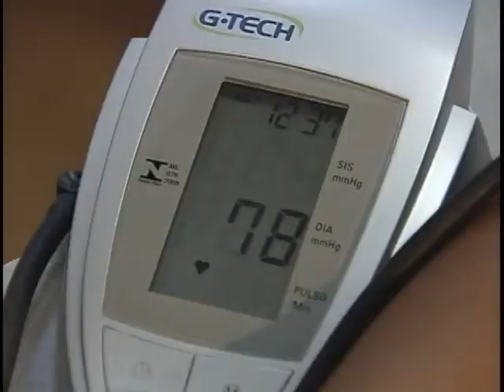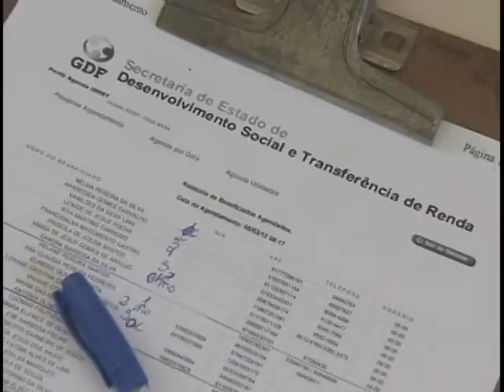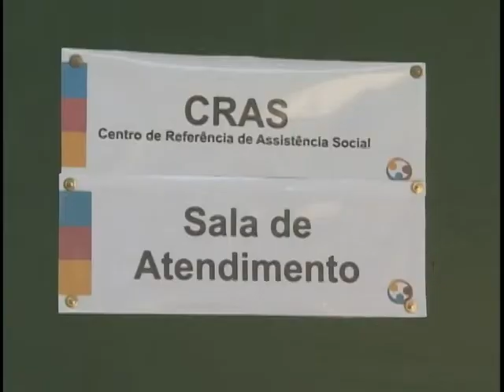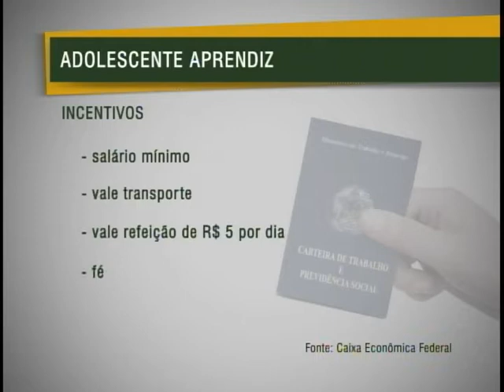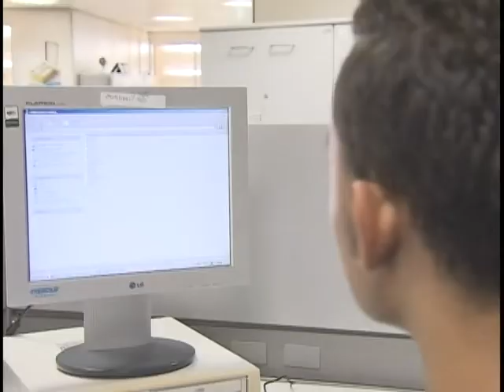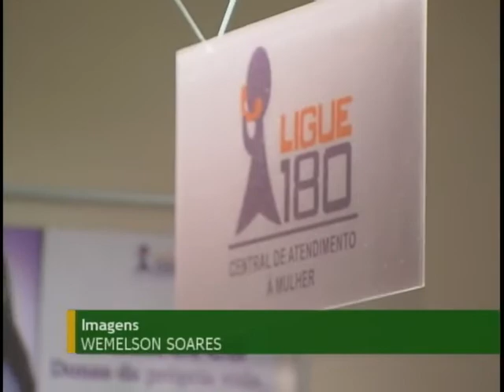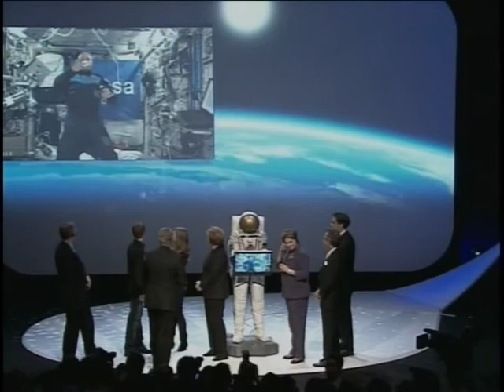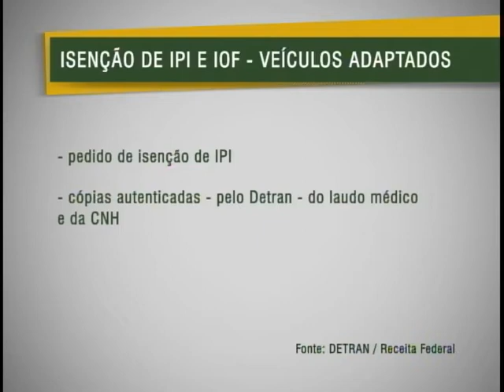Jornal NBR NOTÍCIAS na íntegra - 05 de março